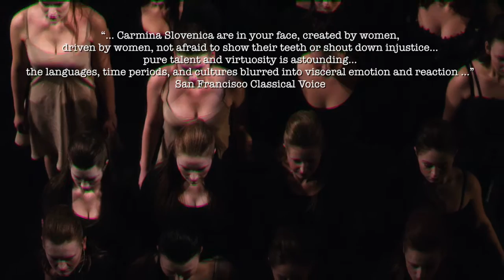Toxic Psalms / Ultimate collective experience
Performed by the Vocal Theatre Carmina Slovenica
Conductor Karmina Šilec
Ultimate collective experience

“I'll tell you. You're young, but you're one of us, and I'm one of us, so I'll tell you.”

The adventurous juxtaposition of music from medieval to the present times with fascinating sounds of extended vocal techniques.
Sergei Rachmaninoff, John Pamintuan, Lojze Lebič, Sarah Hopkins, Syrian orthodox, Boaz Avni, Veljo Tormis, Giovanni Pergolesi

Concept: Karmina Šilec
Costumes: Belinda Radulović
Lighting Design: Andrej Hajdinjak
Sound Design: Danilo Ženko

Premiered in New York, January 2015 at Prototype Festival in St. Ann's Warehouse

Photo material: Cory Weaver, Dorian Šilec Petek, Rudi Uran